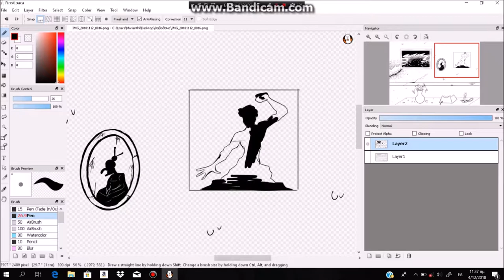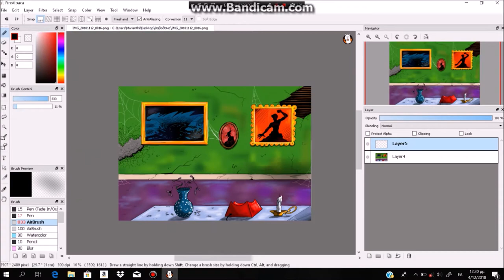Speed Draw/ The Hallway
Best Background ever!
Yes I'm working on those  animations but I lack voice actors.